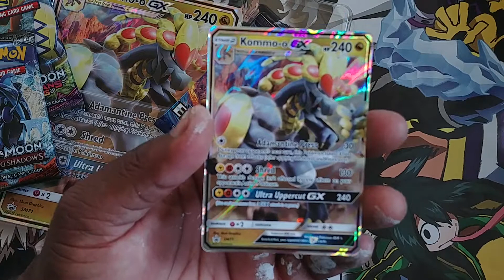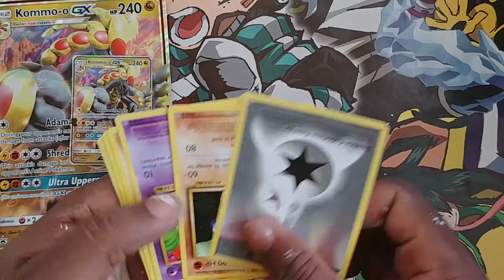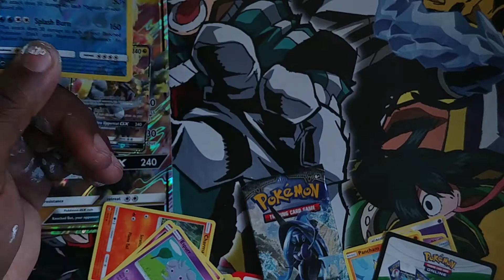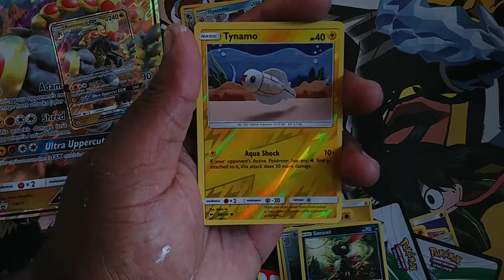OPENING THE BEST KOMOO-O GX BOX EVER !!!!!!!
CONTEST WINWINWIN WINWINWIN
DUDES  EACH VIDEO IS A CHANCE TO WIN COMMENT YOUR NAME ON AS MANY VIDEOS AS YOU LIKE BOOST YOUR NAME ENTRIES  Donations  on home page, guy feel free to help us out
twitter-@3dudes70 instagram- 3dudes70